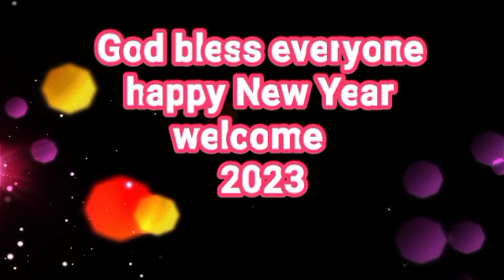PASYALAN NGAYUN PASKO SA DAGUPAN CITY PHILIPPINES.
pasyalan ngayun PASKO SA DAGUPAN CITY PHILIPPINES 2022